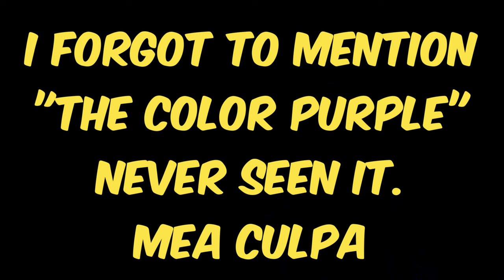Revamping The Oscars: My Ultimate Best Picture Winners From 1969-1999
Part three of my series where I fix the Best Picture Oscar Winners throughout the history of the Academy Awards. Watch parts one and two first or you'll get a headache.

00:00 Intro
00:10 1999
01:12 1998
02:01 1997
02:56 1996
03:35 1995
04:20 1994
05:35 1993
06:24 1992
06:56 1991
07:42 1990
08:16 1989
09:04 1988
09:40 1987
10:36 1986
11:19 1985
12:17 1984
14:47 1983
13:23 1982
14:03 1981
14:55 1980
15:47 1979
16:35 1978
17:06 1977
18:07 1976
18:51 1975
19:21 1974
20:40 1972
21:06 1971
21:40 1970
22:39 1969

Victoria, Australia.